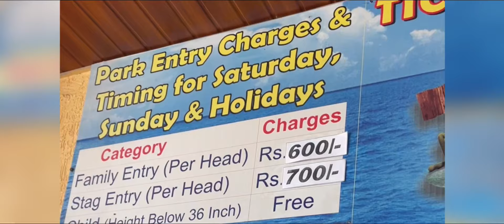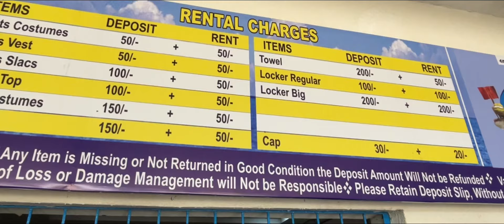Mm fun city || Biggest water park in Raipur 🥵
Mm fun city || Biggest water park in Raipur 🥵 @funnyboyrahul

Your query!!

Bhoomi explorer
Aaditya patre
Travelling blogger
Travel blogger
Travel blog